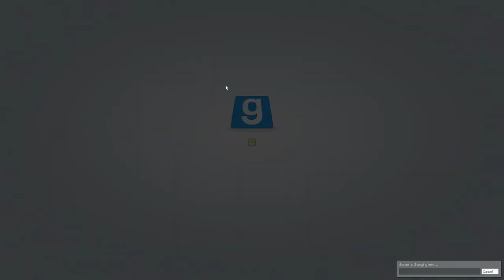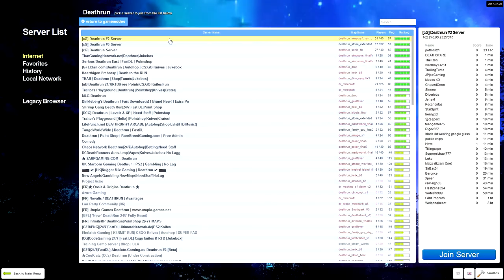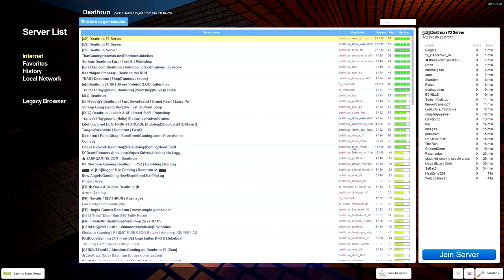The Sacrifice - Garrys Mod (Death Run EP 3)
Me and Dewzdrop take a look at a death run server. Obviously dying a lot and having some laughs along the way. Also with a small channel like mine every like helps.